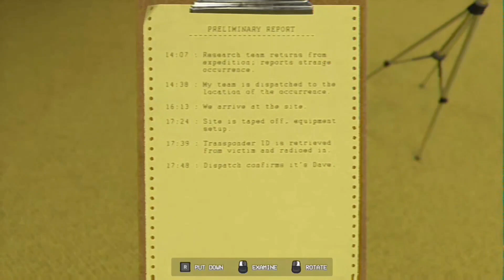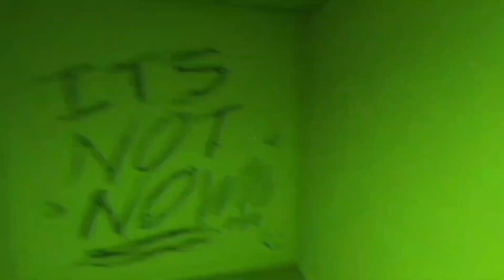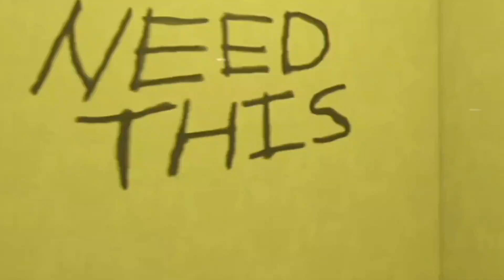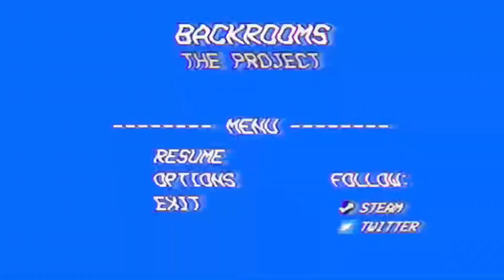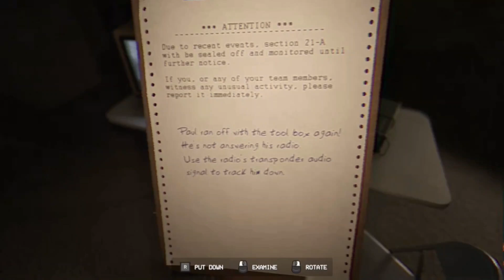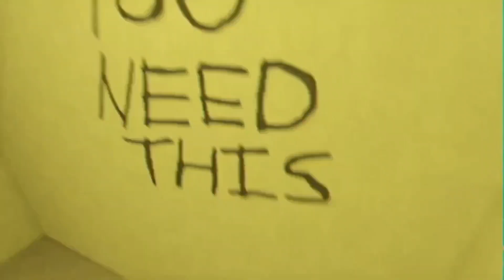i found the BEST backrooms game - Backrooms: The Project